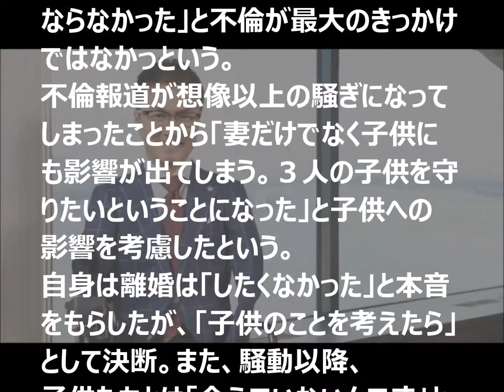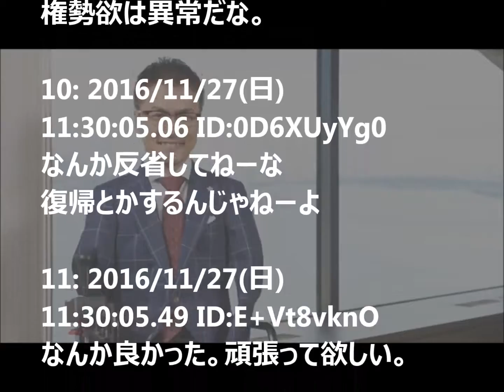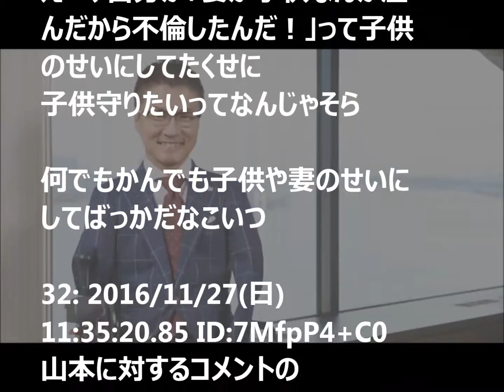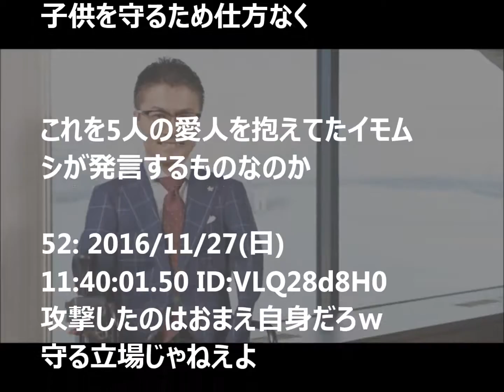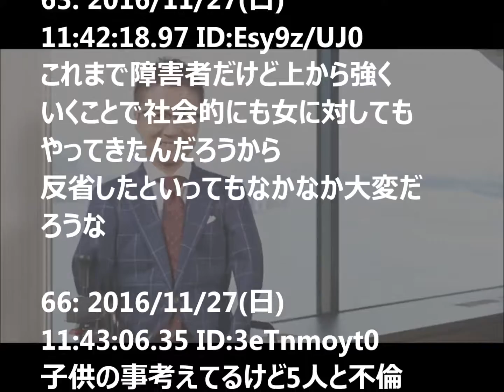【激白】 乙武洋匡、子供を守る為…離婚…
乙武洋匡氏、ワイドナショーにて子供の為に離婚決意
公の人間がふしだらな事はやはり子供にも影響するのか…

→ げいのーの壺 様